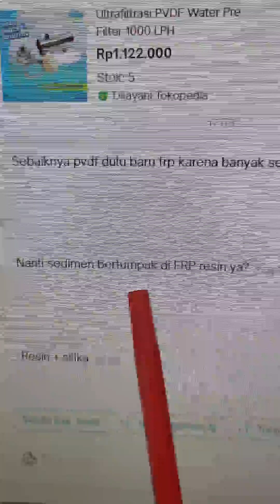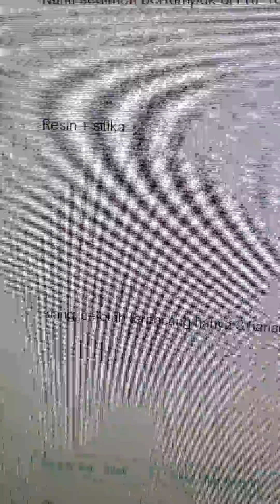Lebih Baik Tabung Filter FRP atau Ultrafiltrasi PVDF?!